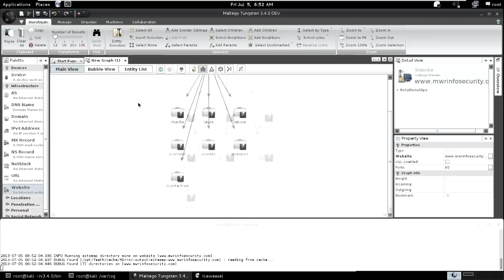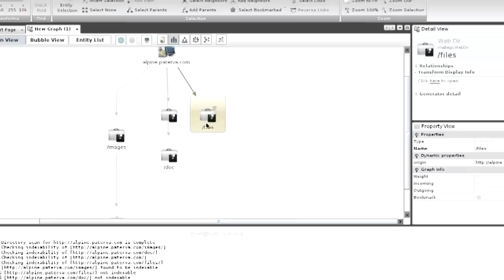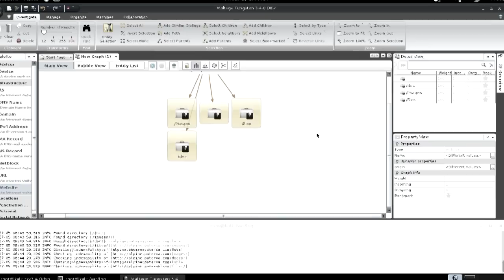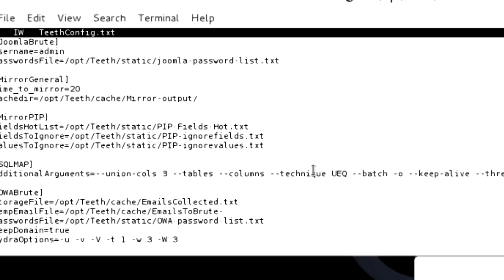Maltego Teeth - Blackhat 2013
A very quick demonstration of some of the features of Maltego Teeth - as demo-ed at Blackhat 2013. One of two videos.

In Kali terminal:
apt-get update
apt-get install maltego-teeth
apt-get install maltego

NB! Please read the post install carefully to see how to import the config file into Maltego (else it will not show up in the tool!)

Enjoy responsibly!